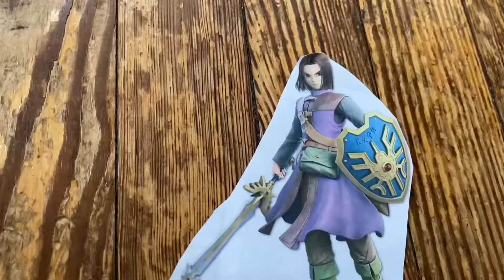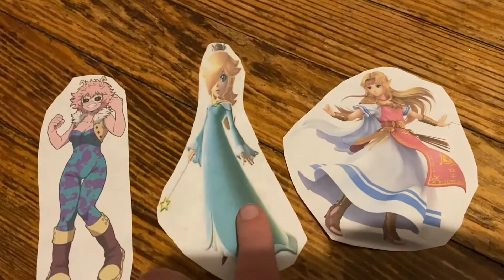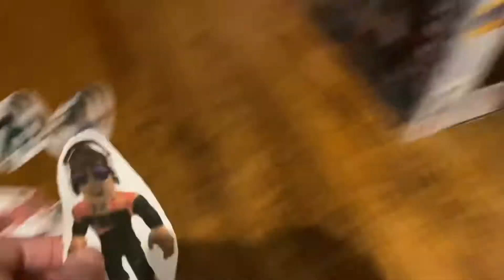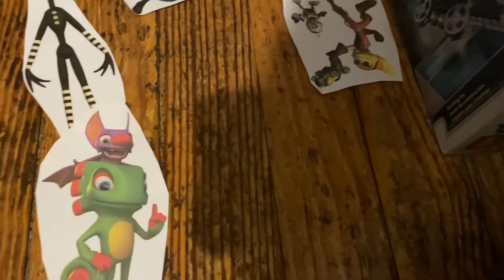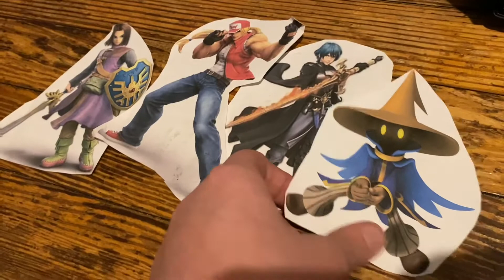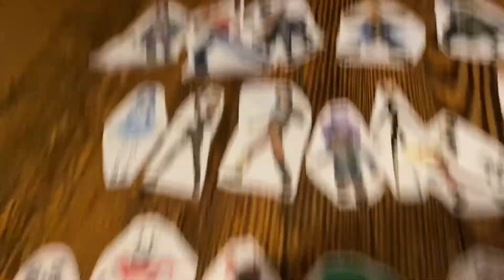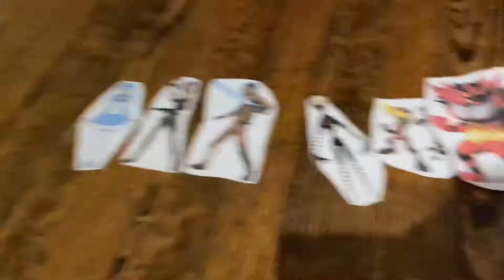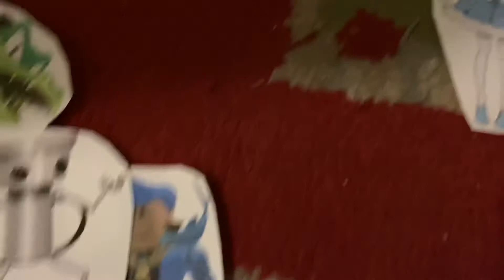IEP S4 Eps:7 and 8